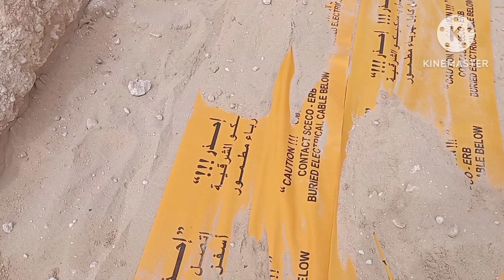opretor me Gulf विदेश Saudi Jana chahte ho yeh jaan जेसीबी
One opretor all equipment operator
JCB Poclan
 JCB Backhoe with back filing

What is the specification for warning tape?
What is the use of warning tape?
How does detectable warning tape work?
How important is electrical tape?
What is warning tape for hazards?
It stops the electrical current from accidentally passing to other wires, which could create a short or even start an electrical fire. Additionally, it prevents possible electrocution if the live wires are touched.
Centriforce marker tape is printed with a message to warn of the presence of buried utilities e.g. £electric cables, telecommunications or fibre optic cables, gas pipelines or water pipelines.

Types of Caution Tape

Standard Tape.
Reflective Tape.
High Visibility Tape.
Biodegradable Tape.
Repulpable Tape.
Woven Tape
Electric tape
opretor me Gulf

saudi-electric-work
jcb-work-cebal_
cutelectric
electric Saudi Arabia workelectric warning tapeWarning tape